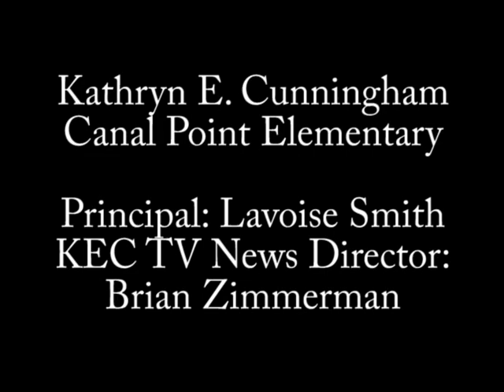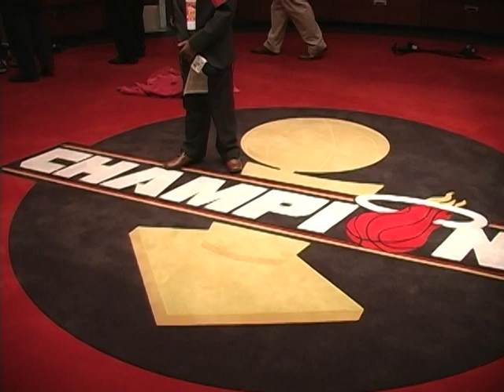Part 1: Student Reporter Damon Weaver goes to a Miami Heat Game-Part One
Experience a Miami Heat game through the eyes of Damon Weaver. He was able to hang out with the Miami Heat players in their locker room. He attended the coach's pre and post game press conference. He interviewed some of the Heat Dancers. He interviewed Joel Anthony. Dwyane Wade even created a video message to Obama asking him to let Damon interview him.